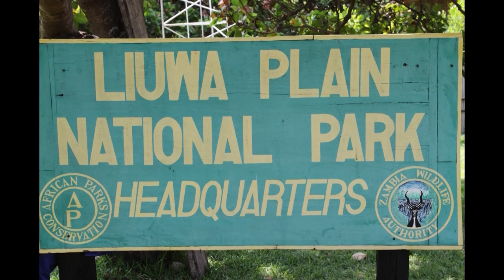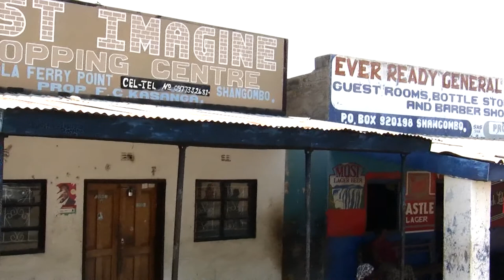Liuwa Plains ZAMBIA LAST LIONESS OF LIUWA PART 2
We get to film a wildebeest giving birth and see Lady Liuwa, the last Lioness of Liuwa Plains hunt a wildebeest with her 2 male companions. We see the most pelicans and cranes ever on Pelican Pan. We also visit the spectacular Ngonye Falls.